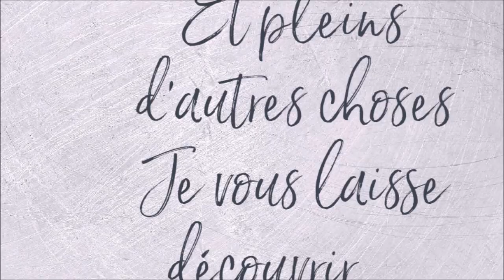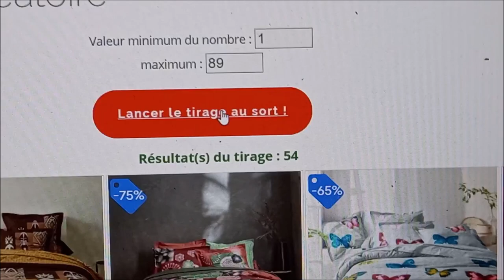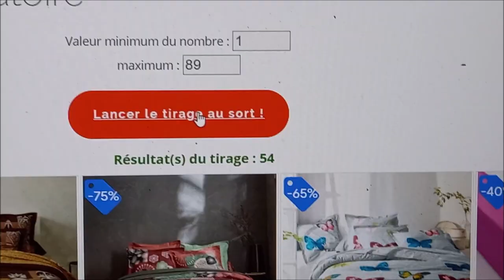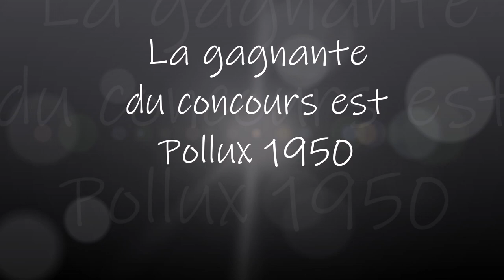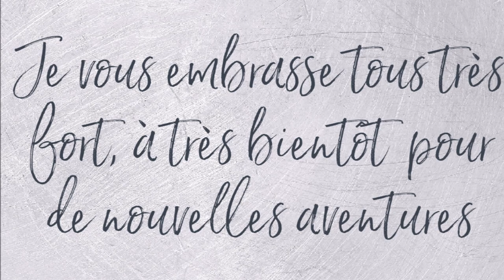TIRAGE AU SORT du CONCOURS pour les CADOS DE COLORIAGE